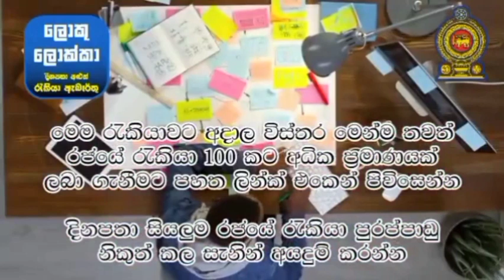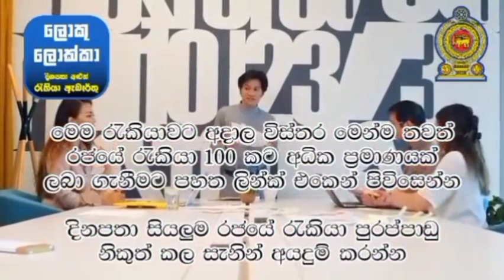ශ්‍රී ජයවර්ධනපුර මහා රෝහලේ නව බදවාගැනීම් government job vacancies in sri lanka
2.) ඇන්ඩ්‍රෝයිඩ් Phone සඳහා
රජයේ රැකියා සහ විදේශ රැකියා ✈️✈️ ඇප් එකේ ලින්ක් එක 👇